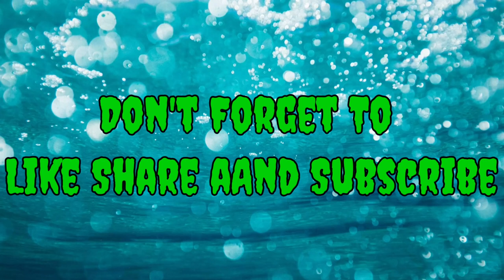Part 3 🤣 Total Gaming Most Funny And Angry Moments 😂 Chimkandi Ajju Garena Freefire